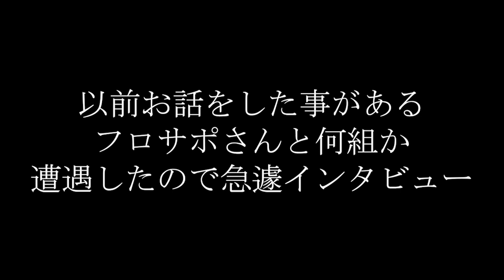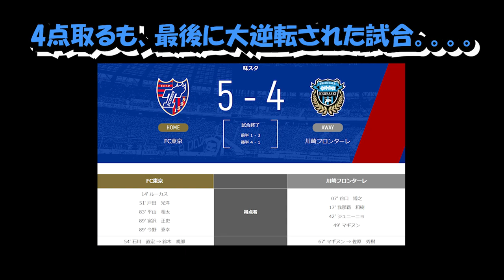【ポチャフロTV】編集スタッフ不在のFC東京との多摩川クラシコ！一人でインタビューしてきました【川崎フロンターレ】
アウェイ味の素スタジアムでのFC東京との多摩川クラシコは編集スタッフ不在！
一人でフロサポインタビューをしてきました！

この動画の効果音はotologic様の配布する素材音源を使用しております。

◆前々回動画
ホームサガン鳥栖戦　もう引き分けは嫌だ！サガン鳥栖サポーターさんにインタビュー

◆ついにアウェイサポ解禁！大分トリニータサポーターさんは優しい人ばかりでした

◆柏レイソル戦は大雨によりインタビュー不可能！ しょうがないからニュータンタンにライスをぶち込みました。あのドッキリも再び

◆徳島ヴォルティス戦　久しぶりにフロサポインタビューしたら、相変わらず素敵な方々ばかりでした

◆全アウェイサポーターさんへ　川崎に来たらニュータンタンメンを食べてみてください

◆2021シーズン開幕戦！初のドッキリ敢行！そしてソンリョンのコースター出るまで帰れまテン

◆ゼロックススーパーカップ ガンバ大阪戦　現地に行った編集スタッフとリモート中継してみた

◆日程を眺めながら色々と語ってみた。アウェイ遠征/気になる相手チーム/Clubhouseのことなど.

◆番外編  武蔵小杉にある串焼 文福さんで飲みながらフロンターレトークしてきました

◆この想い、憲剛へ届け！引退セレモニーの日に中村憲剛選手への熱い想いを語ってもらいました

◆インタビュー交渉に大苦戦！！憲剛のリーグ戦等々力ラストゲーム 浦和レッズ戦

◆絶対に負けられない神奈川ダービー　マリノスサポーターさんにインタビュー

◆今季リーグ2敗目 完敗の札幌戦  美男美女の札幌サポのご夫婦が優しかった

◆多摩川クラシコ　初のアウェイサポーターインタビューは意外な展開に！

pochafrotv